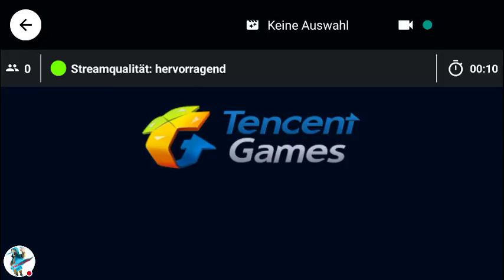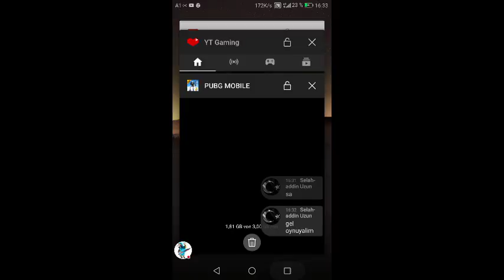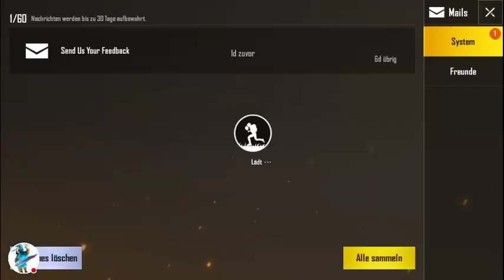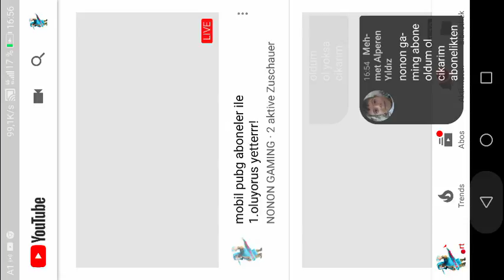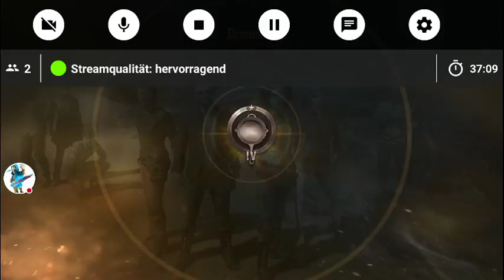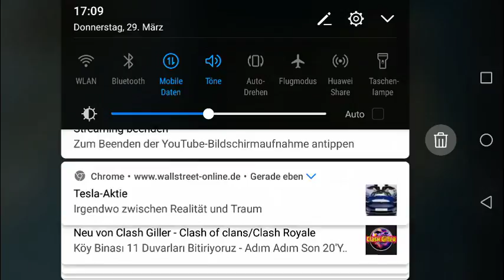mobil pubg aboneler ile 1.oluyorus yetterrr!